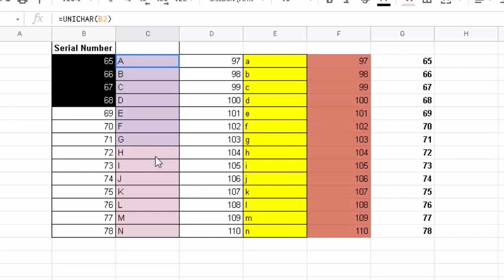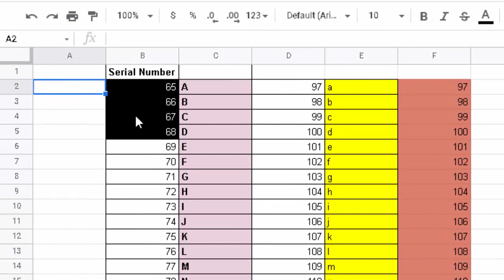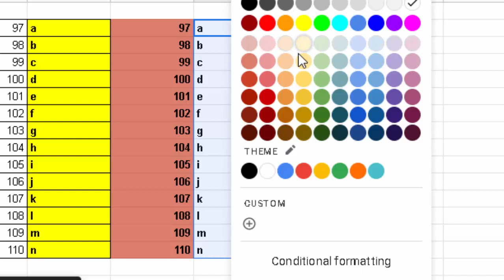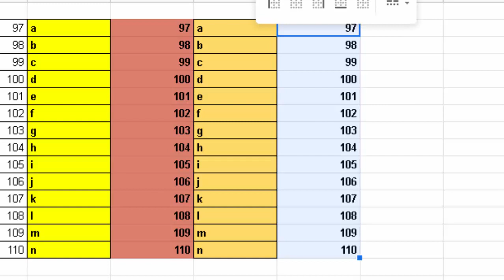Unicode and Unichar formula in google sheet@COMPUTEREXCELSOLUTION